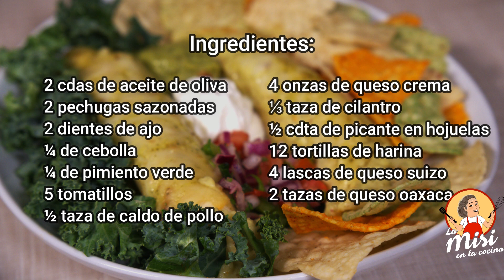Enchiladas Suizas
Enchiladas suizas no picantes rellenas de pollo y queso, cubiertas de una cremosa salsa al estilo de la Misi.

Tiendita de Amazon de la Misi